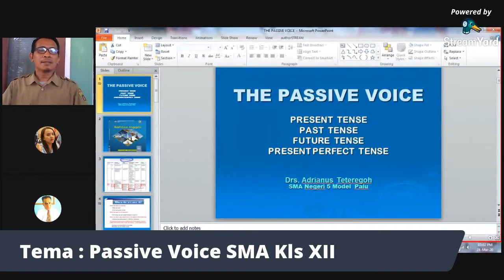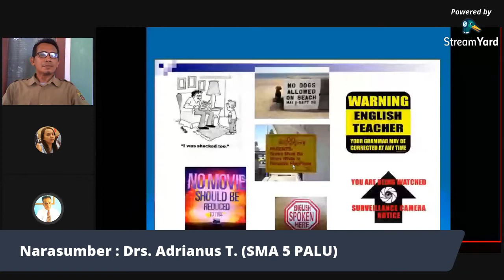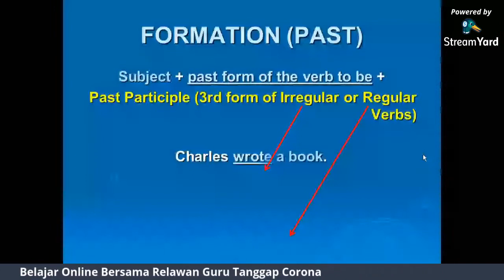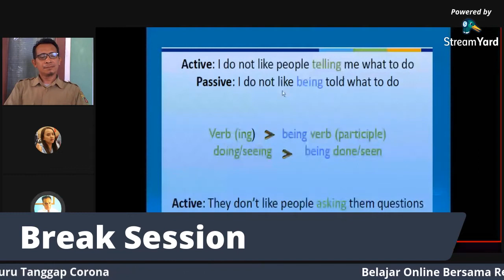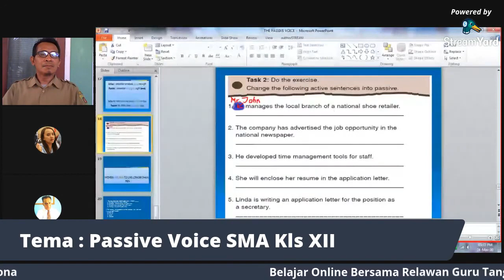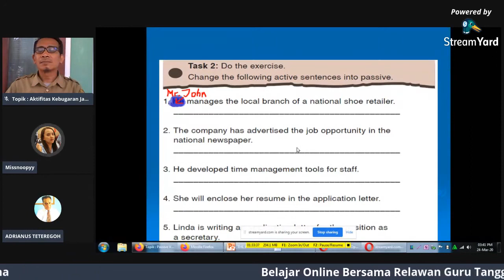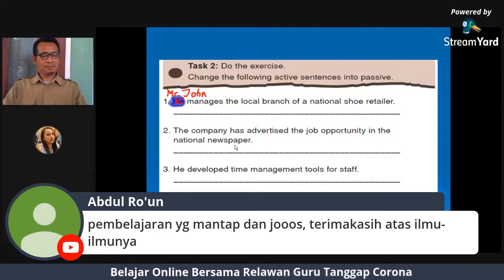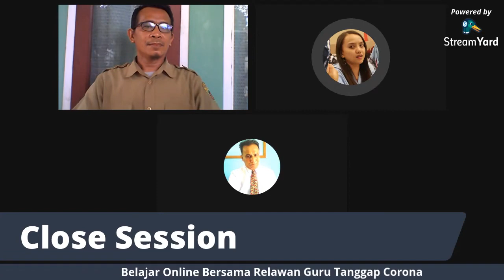Passive Voice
Live Streaming Guru Tanggap Corona about Passive Voice on March 24, 2020